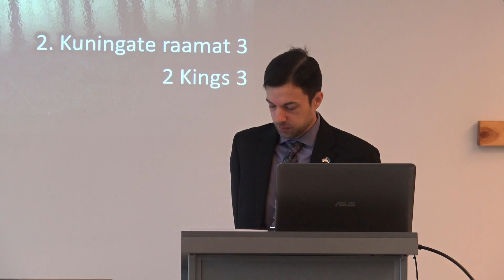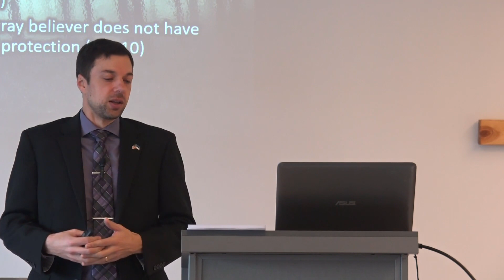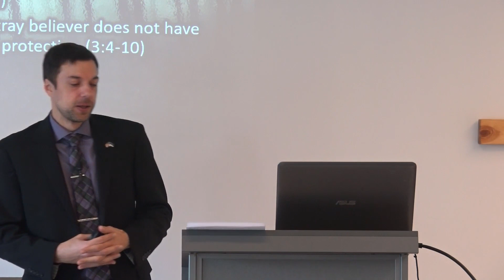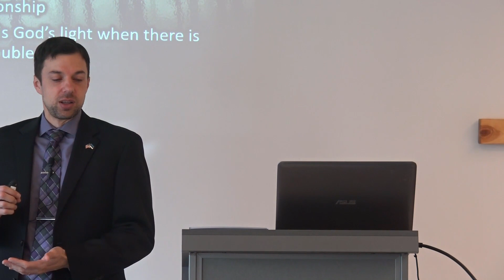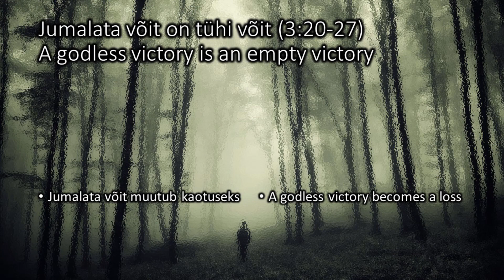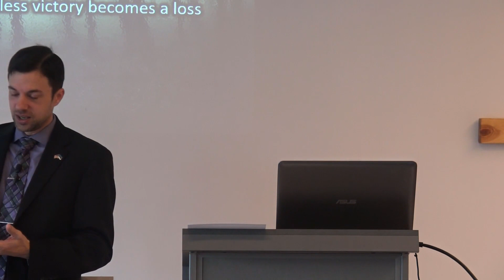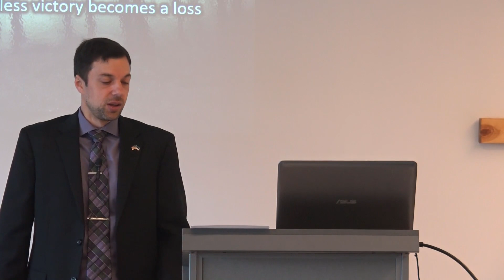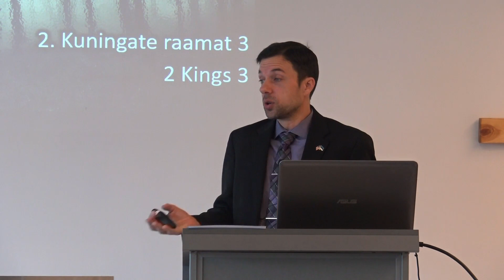Jumalakartmatu tee on raske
Jutlus 2. kuningate raamatust 3. peatükist